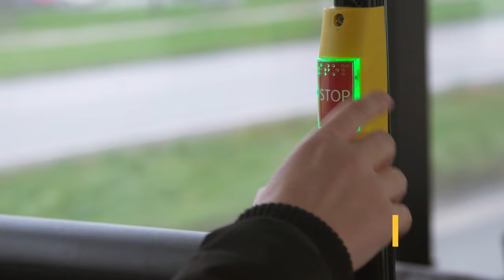Flexible camera system with a high level of discretion /AXIS F Series modular cameras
The AXIS F Series is a completely modular solution where main unit, sensor, and cable are chosen based on specific needs. The discreet sensors can be mounted in tight spaces, onboard vehicles or inside machinery like ATMs. This next-generation modular camera series includes two rugged main units, two UL recognized barebone main units, and five ruggedized sensors. There’s also a variety of accessories available for optimized installation and use . Furthermore, AXIS F Series offers built-in cybersecurity features to prevent unauthorized access and safeguard the system. For instance, Axis Edge Vault protects the Axis device ID and simplifies authorization of Axis devices on the network.